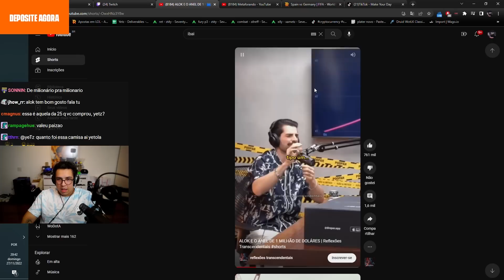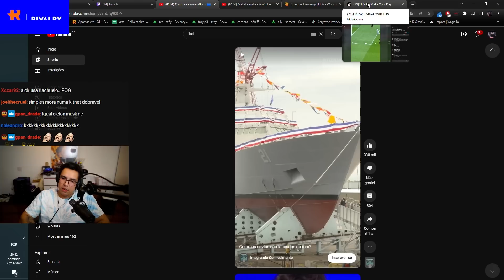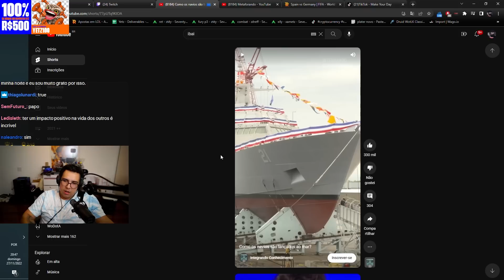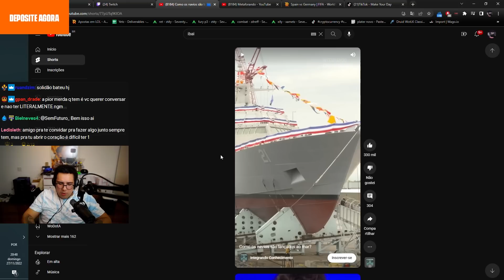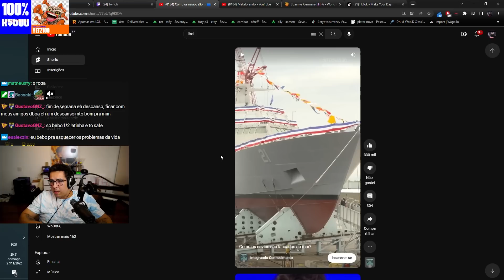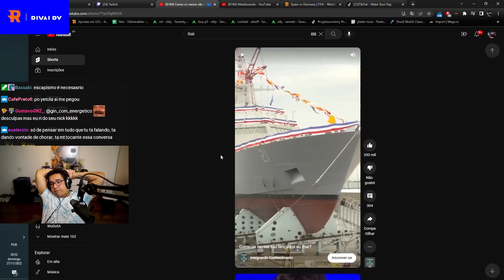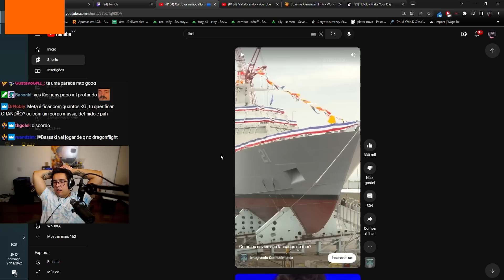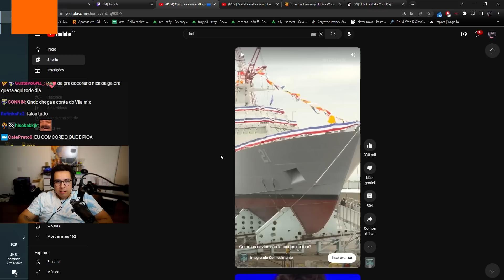sobre a vida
Salve rapaziada, usando o código yetz100 (depósitos até R$500) vc ganha 100% de bônus
ad +18 aposte com responsabilidade!